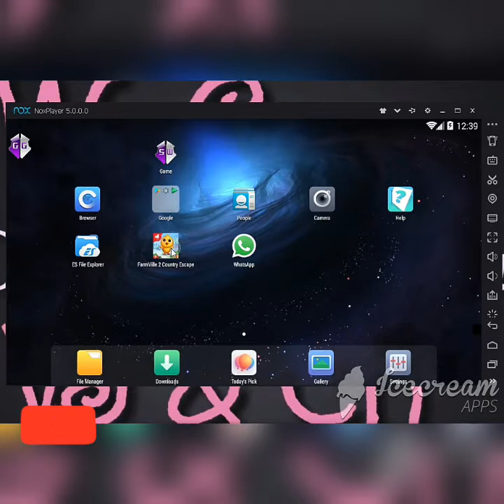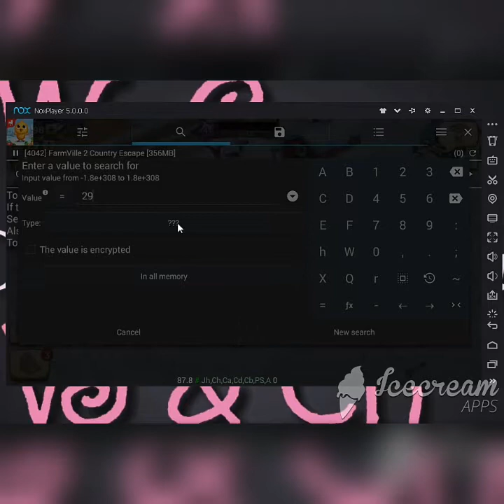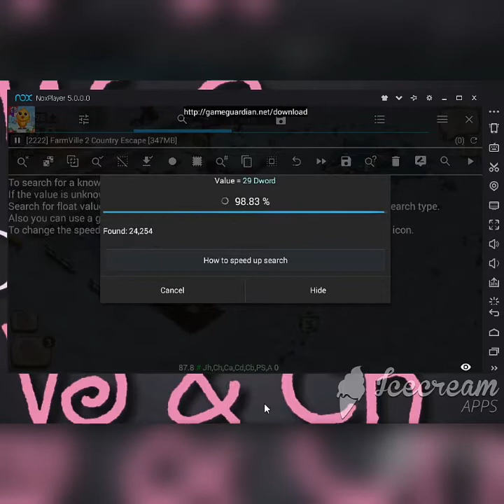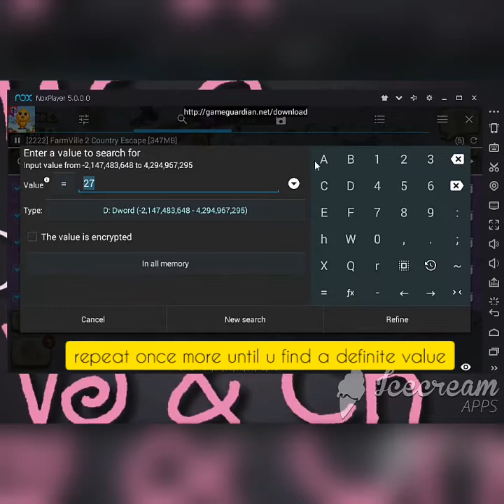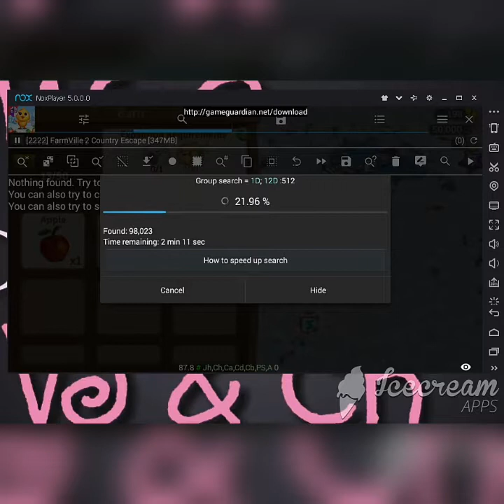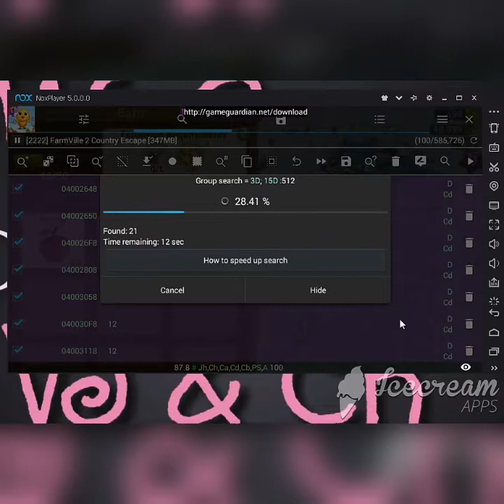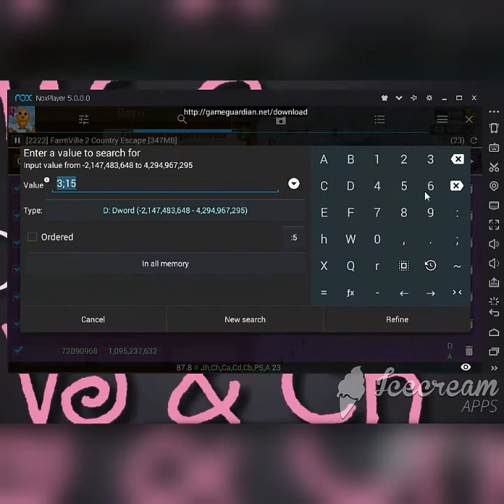Farmville 2 Country Escape How To Unlimited Barn Hack with Game Guardian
haiiii haiii ini dia video yg sy janjikan...  disini sy pakai apk GG  karena kalau pake cheat engine pasti agak rumit dan sy tau kalian mau yg simple kan...😝

oke cekidot tonton smpe habis biar gk galfok yoo
haiiii haiii this is the video that I promised ... here I use GG apk because if you use cheat engine it must be rather complicated and I know you want the simple one right ... 😝

okay checkidot watching all finished so that it doesn't go wrong okey 😅😋